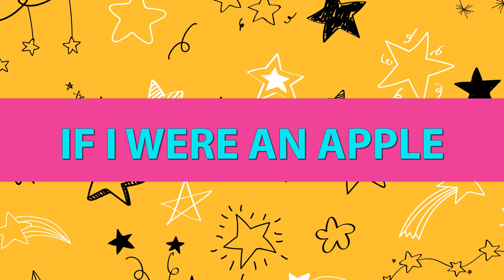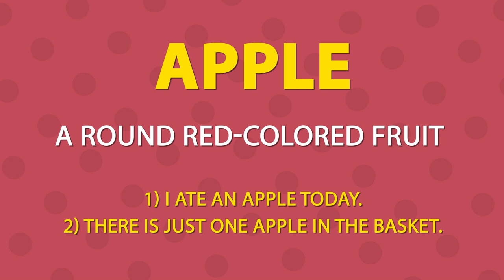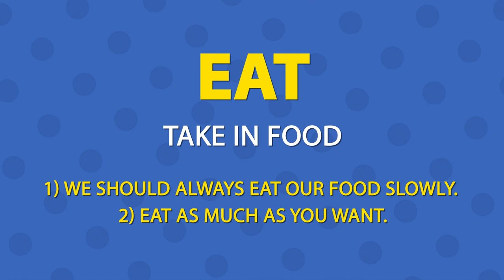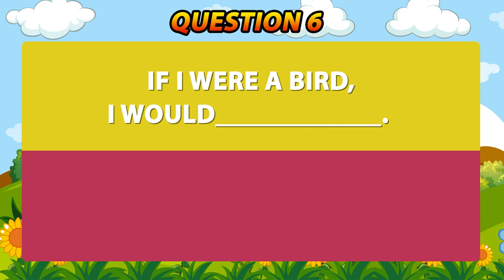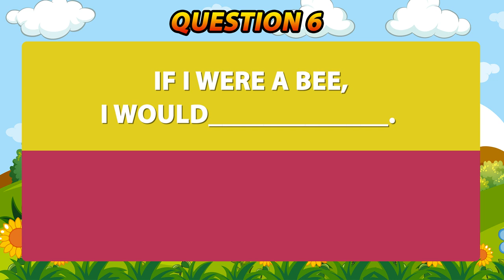If I Were an Apple | CBSE Class 1 English - Chapter 11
If I Were an Apple - English - Chapter 11

If I were an apple
And grew on a tree,
I think I’d dropdown
On a nice boy like me.
I wouldn’t stay there
Giving nobody joy,
I’d fall down at once
And say, “Eat me, my boy!”

Let's know the Summary of this poem
This poem is about a little boy. He thinks if he were an apple, he would not like to keep swinging on the tree. According to him, it would be of no use. Further, he wishes that he would like to fall down on a nice boy and he would say, "Eat me, my boy"

let's  know Basic Words and their meanings
Pig - a kind of animal
Straw - dry grass
Sticks - long pieces of wood
Bricks - blocks of dried and baked clay
Wolf - A fierce Carnivorous animal
Blew - Blown away in the air
Ran - moved with the rapid speed
Strong - powerful

Now let's  know New Words
Apple: A round red-colored fruit
Example sentences:
1) I ate an apple today.
2) There is just one apple in the basket.

Boy: A male child
 Example sentences:
1) Why is that boy crying?
2) I met a cute boy yesterday.

Eat: Take in food
 Example sentences:
1) We should always eat our food slowly.
2) Eat as much as you want.

Drop: To let something fall
Example sentences:
 1) Apples drop down from a tree.
 2) Do not drop your toys here and there.
Joy: Emotion of happiness
Example sentences:
1) Receiving gifts fills me with joy.
2) He jumped with joy.

Question 1
Where is the apple?
Answer: The apple is on a tree.

Question 2:
Where is the boy?
Answer: The boy is probably sitting or standing under a tree.

Question 3:
How can the boy get the apple?
Answer The boy can get the apple by climbing the tree.

Question 4:
Do you like apples?
Answer: Yes, I like apples. They are healthy for our Body.

Question 5:
Have you ever climbed a fruit tree?
Answer: Yes, I once climbed a mango tree. I climbed it with the help of my uncle.

Question 6:
If I were a bird, I would____________. (fly, cry)
Answer: If I were a bird, I would fly.

If I were a bee, I would_____________. (buzz, chirp)
Answer: If I were a bee, I would buzz.

Catrack KTV Channel is an online fun learning educational and entertainment platform, which specializes in graphic videos and songs for children and Beginners.